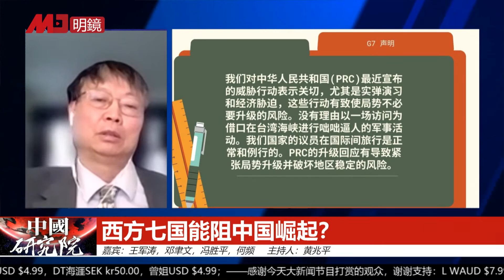新八国联军可以阻击中国崛起？中国实力没有国家可以侵犯了！八国联军与义和团：谁可耻？中国与西方互相需要｜中国研究院(第843期）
参与人：王军涛，冯胜平，邓聿文，何频，黄兆平

西方七国能阻中国崛起？

G7、欧盟声明什么用？

新的八国联军？

中国实力没有国家可以侵犯了

日本修宪恢复作为正常国家

西方的声明并不强硬

美国有强烈的意志阻击中国

欧洲国家与美国的目标并不一样

八国联军与义和团

殖民统治是羞耻

中国与西方互相需要